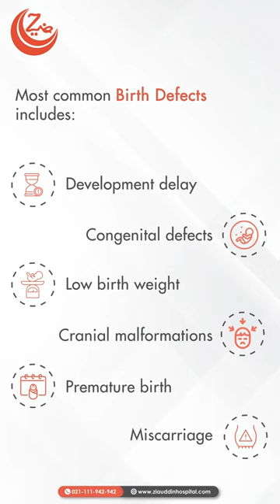Birth deffect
A Birth Defect diagnosis may flood your mind with questions and can be very emotional.

Healthcare providers, medical specialists and genetic counselors at Dr. Ziauddin Hospital are available to help you understand more about the birth defects and how you can help your child.